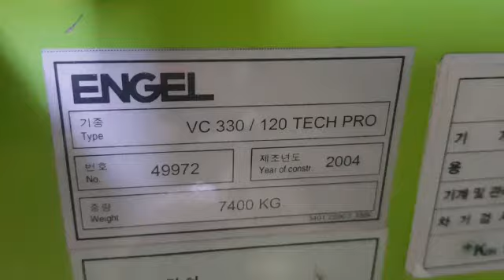ENGEL VICTORY VC 330 / 120 TECH PRO 120t injection molding machine (2004) id10266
- Screw diameter: 30 mm.
- Shot weight max: 104 g.
- Injection rate: 111 cm³/s.
- Injection pressure: 2.180 bar.
- Injection volume: 113 cm³.
- Screw speed: 400 rpm.
- Screw L/D ratio: 23,6 .
- Nozzle force max: 250 / 47 mm / kN.
- Nozzle stroke max: 250 mm.
- Clamping force: 1200 kN.
- Mould opening stroke max: 500 mm.
- Mould height max: n/a mm.
- Mould height min: 300 mm.
- Daylight between platens max: 800 mm.
- Platen size (h x v): 740 X 470 mm.
- Cascades / Sequential valve gates: n/a mm.
- Heating zones: 4 mm.
- Ejector force: 0 kN.
- Control type: CC100 .
- Oil tank capacity: 300 l.
- Operating hours: 54.100 .
- Power: installed max: 25 kW.
- Dimensions (long x wide x high): 4.400 x 1.500 x 2.000 mm.

Kindly note, we can also offer service for disassembly, loading, shipment, assembly and start-up in your factory.